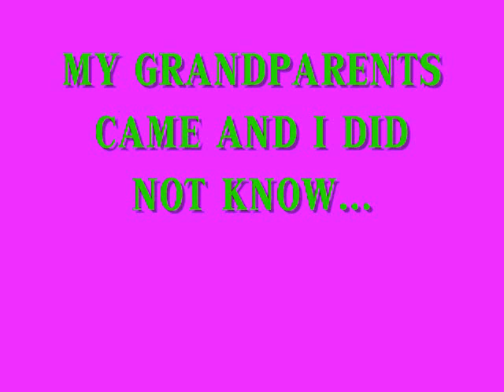MISS ME YET??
SOORY ITS BEEN WHILE